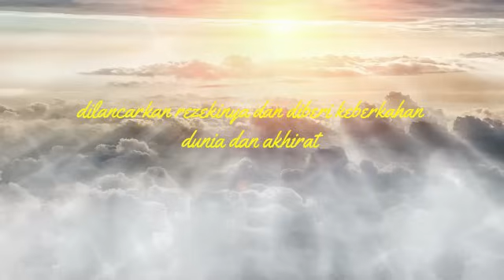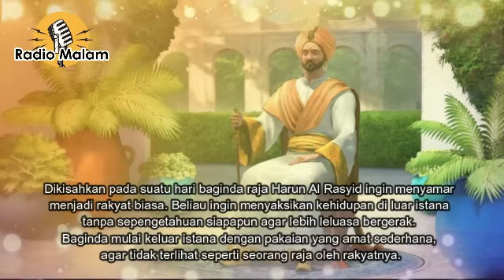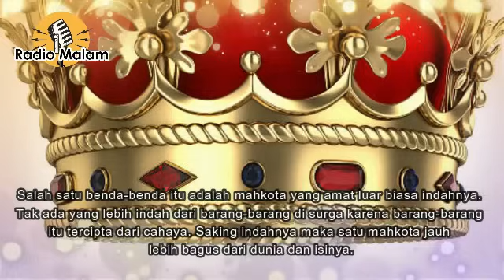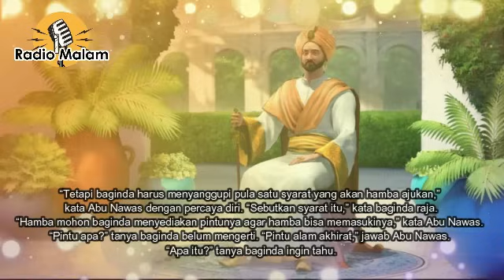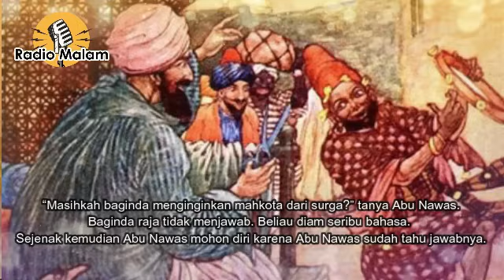Percintaan Raja Dan Empat Istrinya - Kisah Abu Nawas Lucu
Dahulu kala... Ada seorang raja yang mempunyai 4 isteri. Raja ini sangat mencintai isteri ke empat dan selalu menghadiahkannya pakaian-pakaian yang mahal dan memberinya makanan yang paling enak. Hanya yang terbaik yang akan diberikan kepada sang isteri ke empat.

TERIMAKASIH